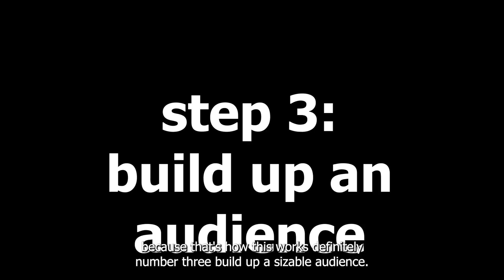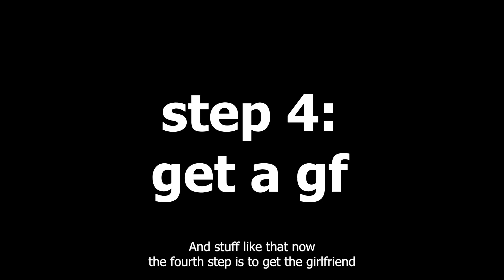how to be a roblox youtuber (101% accurate)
this video is a joke lol